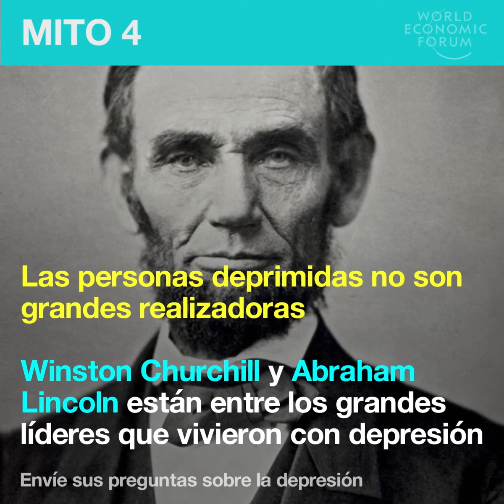5 mitos comunes sobre la depresión